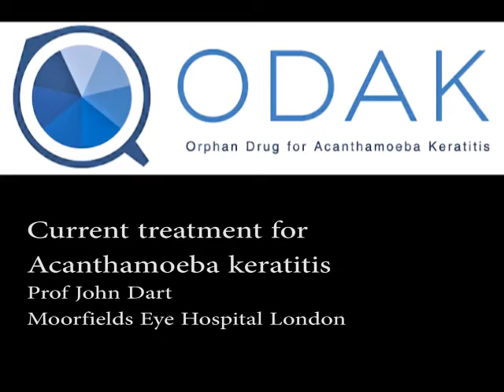Acanthamoeba keratitis - Current treatment - the ODAK project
Prof John Dart discusses current treatment for the rare infectious eye disease Acanthamoeba keratitis.